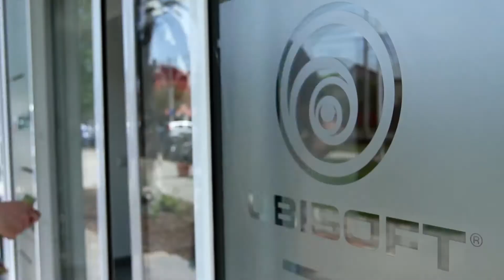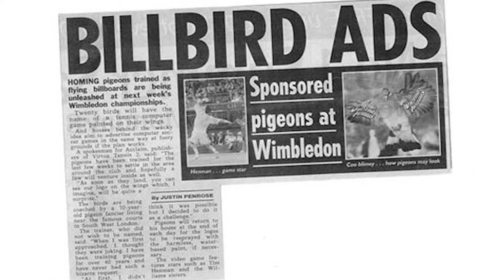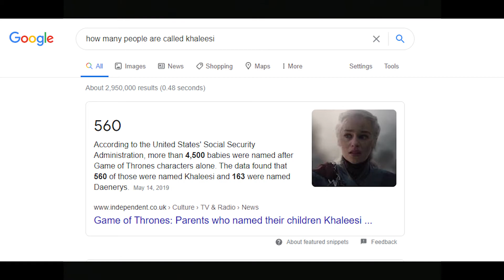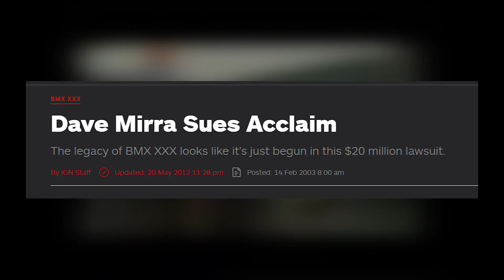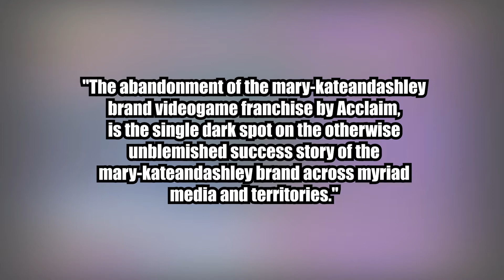"A Claim To Shame" - The Story of Acclaim Entertainment.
Today I talk about the story of Acclaim Entertainment! It's a story full of Marketing missteps, Horrible PR drama and Lawsuits! This is A Claim To Shame - The Story of Acclaim Entertainment.

▶️ BE SURE TO LIKE THE VIDEO IF YOU ENJOYED IT!

Acclaim Entertainment, Inc. was an American video game publisher based in Glen Cove, New York. Originally formed by Greg Fischbach, Robert Holmes and Jim Scoroposki out of an Oyster Bay storefront in 1987, the company established a worldwide development team through a series of acquisitions in the late 1990s and early 2000s. After poor financial returns in their 2003 fiscal year, Acclaim filed for Chapter 7 bankruptcy in September 2004. Properties owned by Acclaim were subsequently auctioned off to various parties.